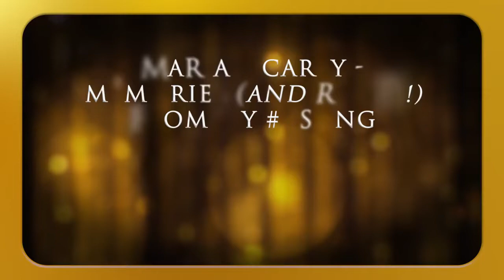Love Takes Time / #1 To Infinity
Album "Mariah Carey" 1990 - Columbia Records / Sony Music Entertainment